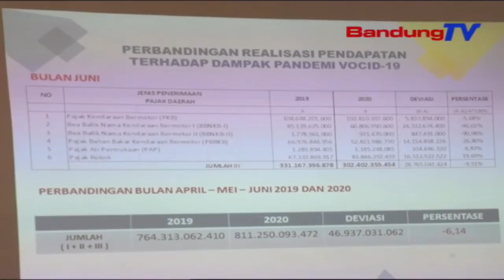Komisi III Minta Pusat Pengelolaan Pendapatan Daerah Lebih Cermat | SBR | BANDUNGTV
SBR | BANDUNGTV | KRISANTI | Capaian Penerimaan Pajak Kendaraan Bermotor,Dipusat Pengelolaan Pendapatan Daerah Soreang,Kabupaten Bandung,Hingga Bulan Juni 2020,Baru Mencapai 36 Koma 94 Persen,Atau Sekitar 102 Koma 8 Miliar,Dari Target Pergeseran Sebersar  278 Koma 3 Milair Rupiah.